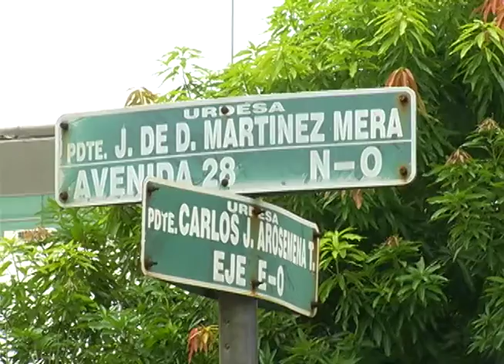DESDE LA U - PERFIL MAYRA